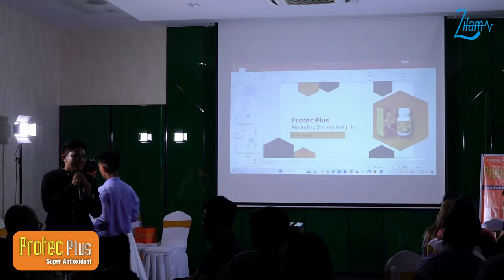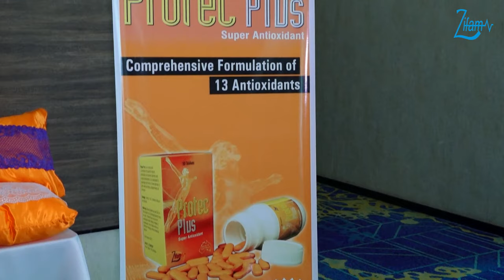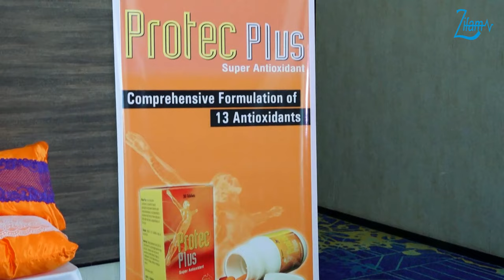Antioxidants: insights from Medical Professionals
📌“PROTEC PLUS Gathering Lunch” with General Practitioners was held on May 18, 2024, at Ibis Styles, Mandalay Centre.

📌In this session, the attendees' doctors shared their experiences and gave feedback on antioxidant prescriptions.

💊This event is proudly supported by PROTEC PLUS (Unique combinations of 13 antioxidants).